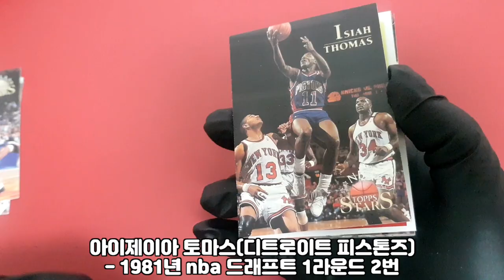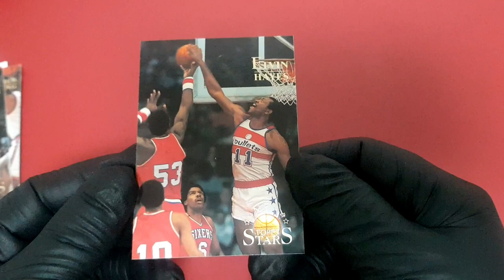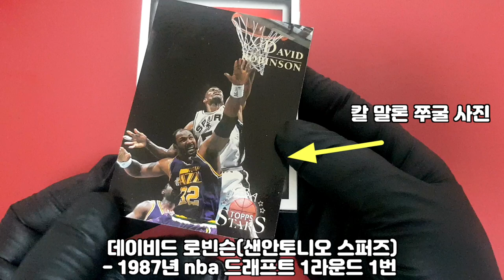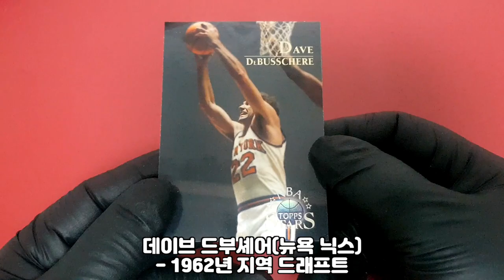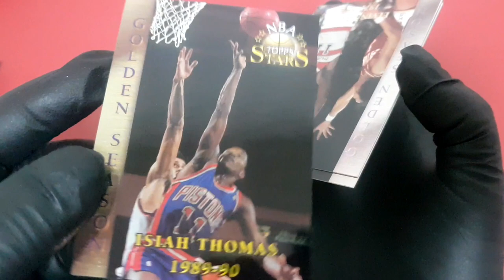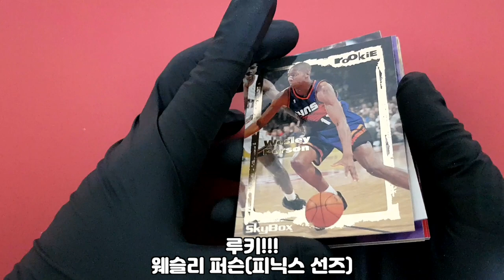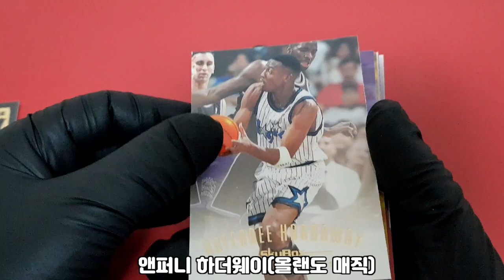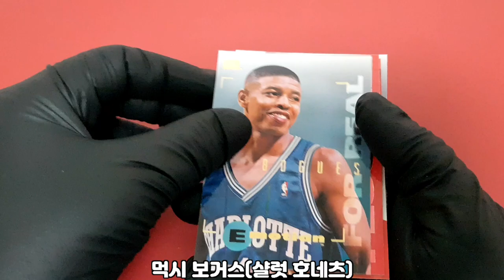올드(Old) 카드 믹스(MIX) 팩 브레이크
1996년 위대한 nba 선수50인 기념팩과 그랜트 힐의
루키 카드를 찾을수있는 이모션을 준비해봤습니다 소소히 까서 추억도 소환하고 거기다가 대박카드까지 기대할수 있는 올드 카드 브레이크 지금 시작합니다